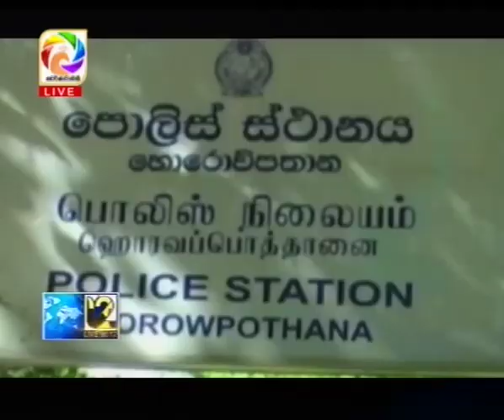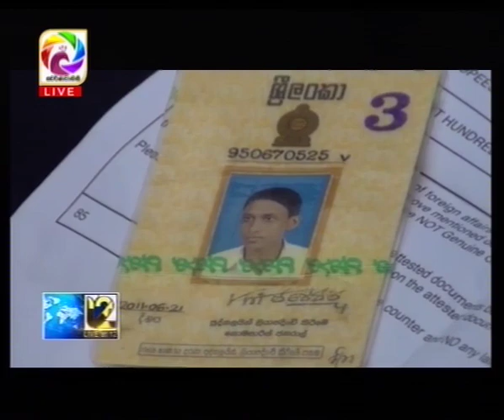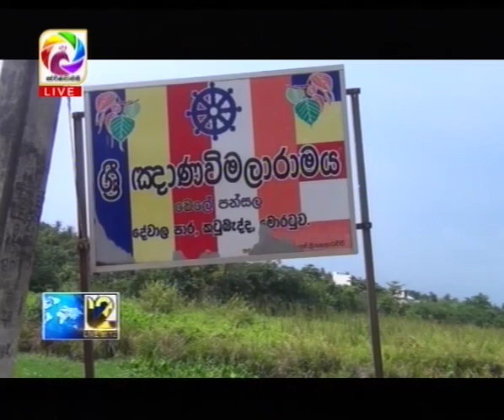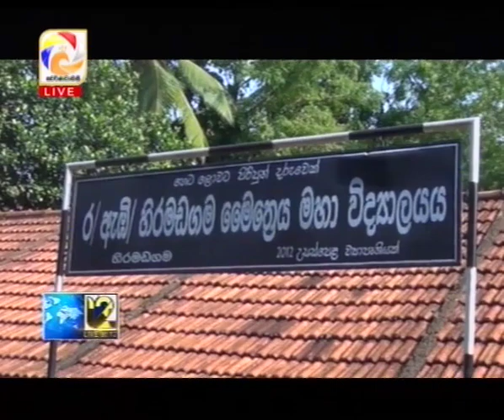Live at 12 News – 2019.05.17